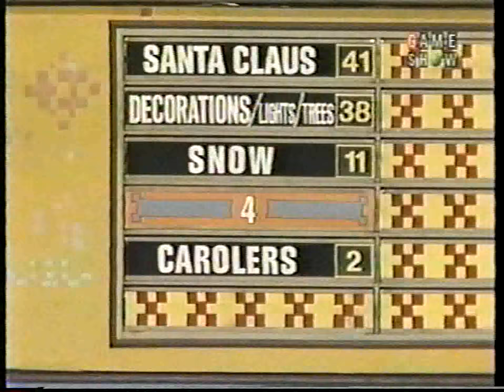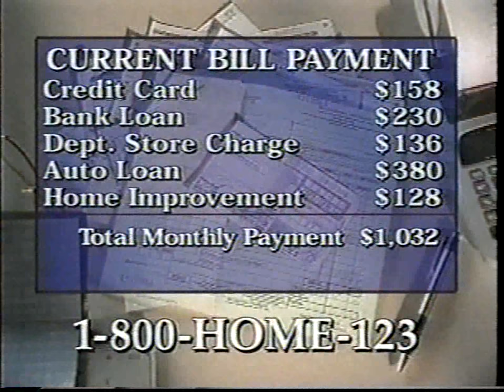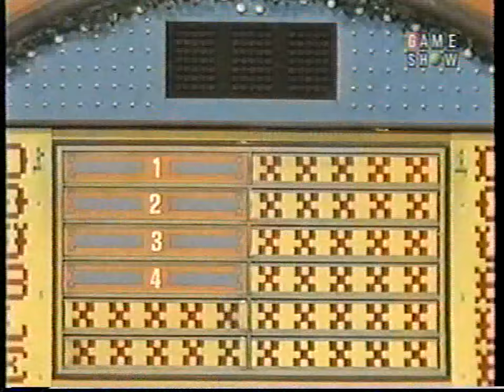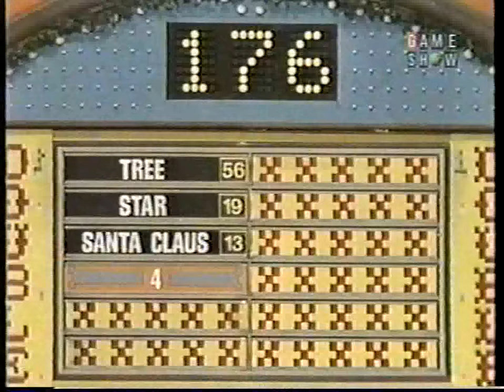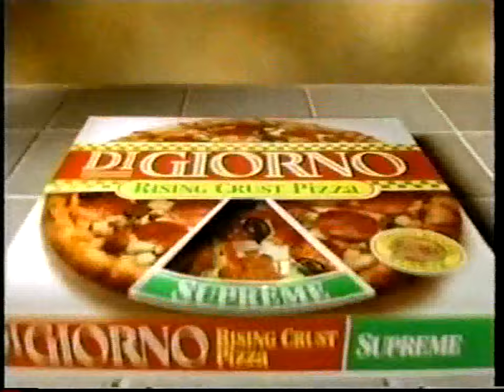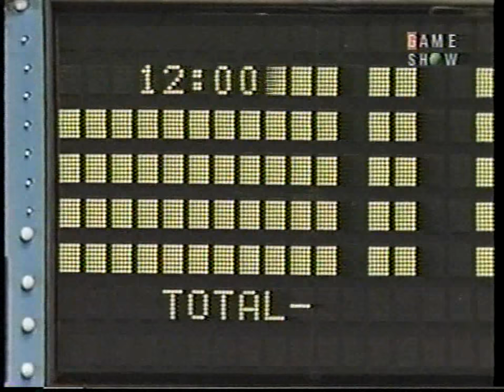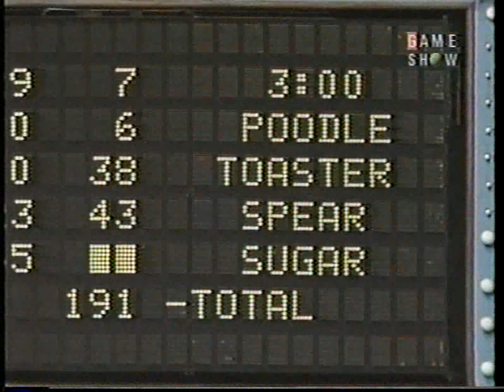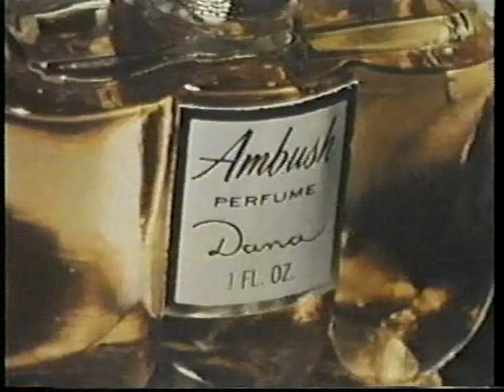Family Feud (Daytime): December 22, 1983 (St. George vs. Davis; Christmas Holiday Episode!)